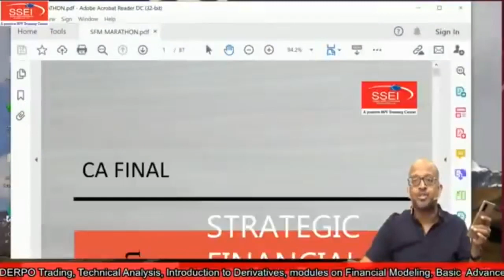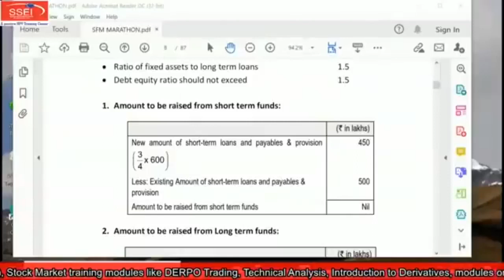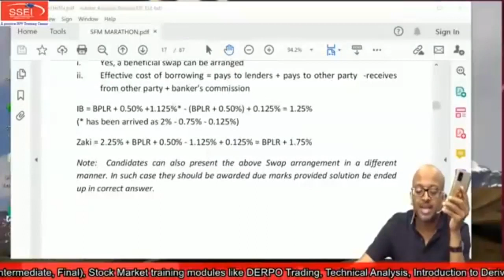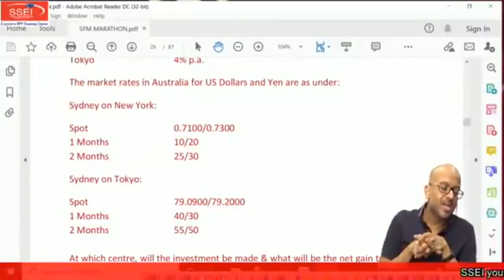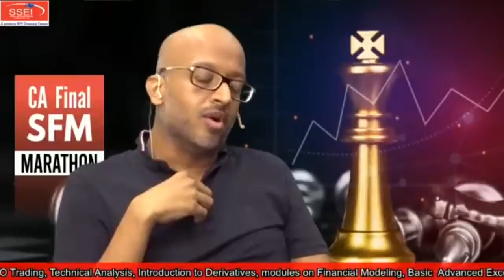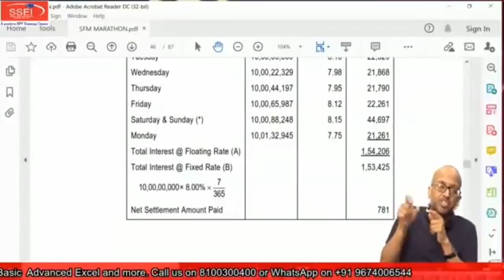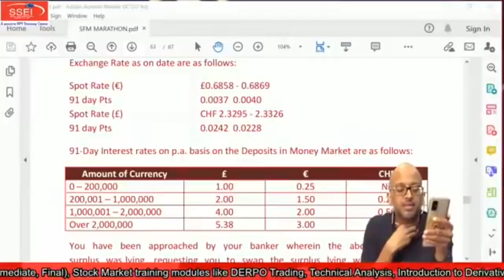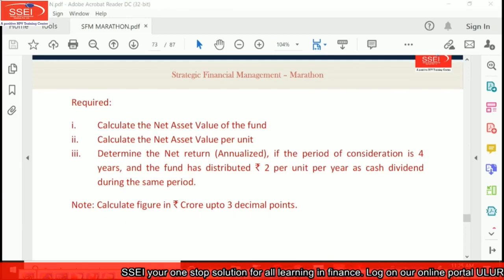CA Final SFM Revision Marathon - Sanjay Saraf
CA Final SFM Marathon Revision with 35 Important Questions and Solution by Sanjay Saraf Sir.

00:13 - Intro
04:57 - Ques 1 auto correlation test
26:48 - Ques 2 dividend equalization mutual fund
29:49 - Ques 3 external fund req
53:06 - Ques 4 forex
01:04:02 - Ques 5 VAR
01:19:29 - Ques 6 sustainable growth ratio
01:31:05 - Ques 7 IRM
01:44:57 - Ques 8 convexiity
02:05:30 - Ques 9 mutual fund reverse ques
02:21:06 - Ques 10 NPV
02:22:05 - Ques 11 Forex
02:52:47 - Ques 12 merger nd acquisition
02:54:40 - Ques 13 Forex
03:00:55 - Ques 14 equity valuation
03:15:09 - Ques 15 portfolio mgt
03:36:09 - Ques 16 mutual fund
03:39:51 - Ques 17 Portfolio apt
 03:51:22 - Ques 18 bond valuation
04:02:32 - Ques 19 int rate risk mgt
04:06:31 - Ques 20 Nostro
04:12:01 - Ques 21 mutual fund
04:18:29 - Ques 22 types of risk
04:23:39 - Ques 23 commodity
04:31:19 - Ques 24 portfolio
04:41:54 - Ques 25 mutual fund
04:48:52 - Ques 26 international financial mgt
05:08:57 - Ques 27 Interest rate Risk management
05:13:03 - Ques 35  April 21 RTP
05:32:06 - Ques 34 VAR
05:36:09 - Ques 31 Derivatives
05:40:30 - Ques 30